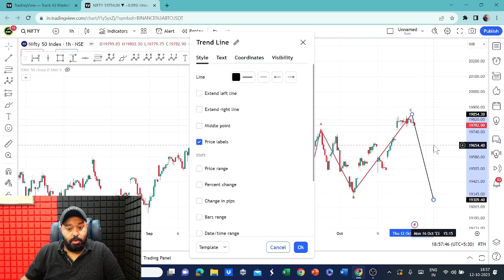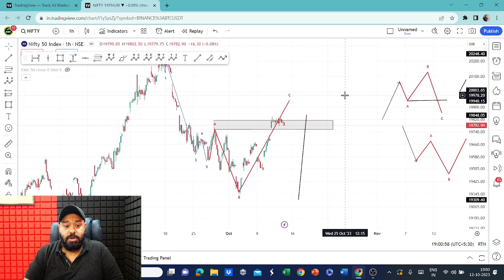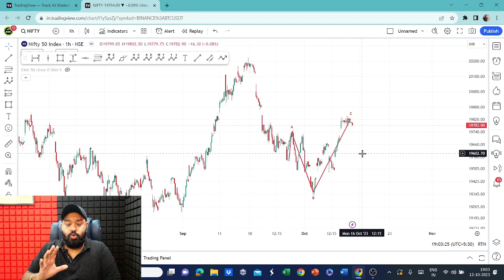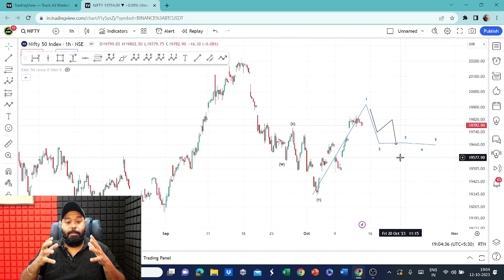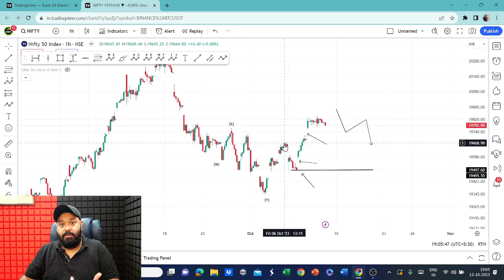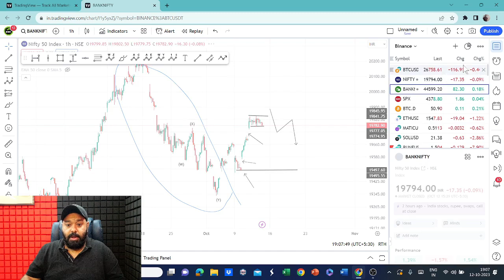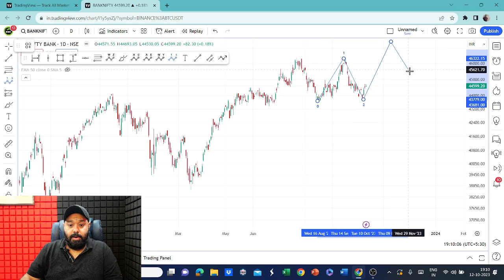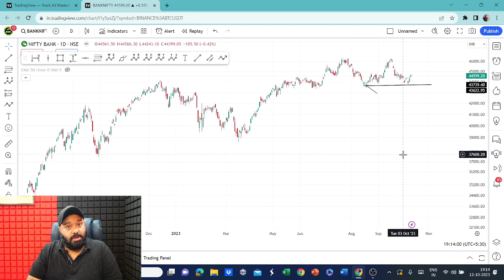Nifty & Bank Nifty Prediction For Tomorrow|| Sp Singh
Technical analysis is a method used to evaluate and forecast the future price movements of financial assets, such as stocks, currencies, commodities, and cryptocurrencies, based on historical price and trading volume data. It operates under the assumption that historical price patterns and trends can provide insights into potential future price movements. Unlike fundamental analysis, which focuses on underlying factors like company financials and economic indicators, technical analysis primarily concentrates on chart patterns, indicators, and other quantitative data.

Key components of technical analysis include:

Price Charts: Technical analysts use price charts to visualize historical price movements of an asset over time. The most common types of charts are line charts, bar charts, and candlestick charts. These charts can reveal patterns, trends, and support/resistance levels.

Chart Patterns: Technical analysts identify recurring patterns in price charts that could indicate future price movements. Examples of chart patterns include head and shoulders, double tops/bottoms, triangles, and flags. These patterns are believed to offer clues about potential trend reversals or continuation.

Indicators and Oscillators: Technical analysts utilize various mathematical calculations applied to price and volume data to generate indicators and oscillators. These tools help analysts assess the strength, momentum, volatility, and other aspects of a market trend. Popular indicators include Moving Averages, Relative Strength Index (RSI), Moving Average Convergence Divergence (MACD), and Bollinger Bands.

Support and Resistance Levels: These are price levels where an asset's price has historically had difficulty moving above (resistance) or below (support). These levels are considered important because they can indicate potential turning points or areas of price consolidation.

Trend Analysis: Identifying trends is a crucial aspect of technical analysis. Trends can be upward (bullish), downward (bearish), or sideways (neutral). Technical analysts aim to ride trends and avoid counter-trend trades.

Volume Analysis: Trading volume, or the number of shares/contracts traded during a given period, is often used alongside price analysis. Volume can provide insights into the strength of a price movement and help confirm or challenge other technical signals.

Timeframes: Technical analysis can be applied to various timeframes, from very short-term intraday trading to long-term investing. Different timeframes might reveal different patterns and trends.

Critics of technical analysis often argue that it relies on historical data and patterns, making it prone to subjective interpretations and less reliable in rapidly changing market conditions. Despite these criticisms, technical analysis remains widely used among traders and investors as a tool for making informed decisions about market entry, exit, and risk management.

It's important to note that successful trading and investment decisions typically require a well-rounded approach that combines both technical and fundamental analyses, along with a strong understanding of market sentiment and broader economic factors.